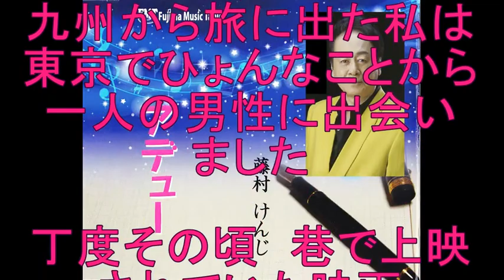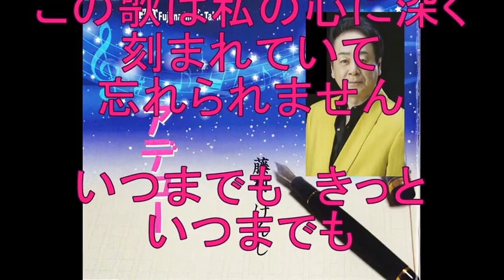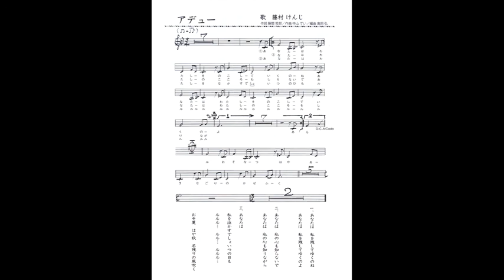アデュー 藤村 けんじ【作曲者のコメント入り】2曲目はカラオケです！ 作詞:藤間 哲郎 作曲:中山 てい 編曲:高田 弘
【歌詞】
あなたは私を残してゆくのね
あなたは私を残してゆくのよ
あなたは私の心も知らないで
あなたは私の心も知りながら

あなたは 私を泣かすでしょいつの日も
ルルル…　ルル…　ルルル…
おそ夏はや秋名残りの風吹く